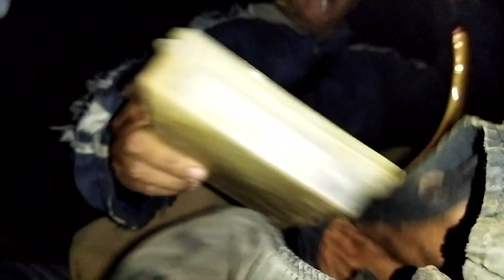SELOKAN KECIL PENUH SIDAT!!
panen ikan sidat bosssskuu